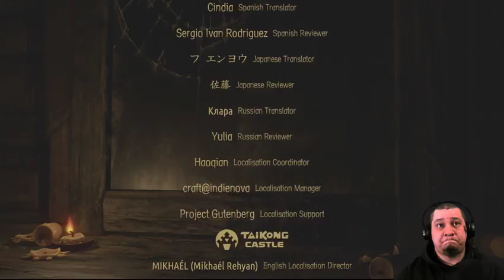Candleman chapter 9 finale